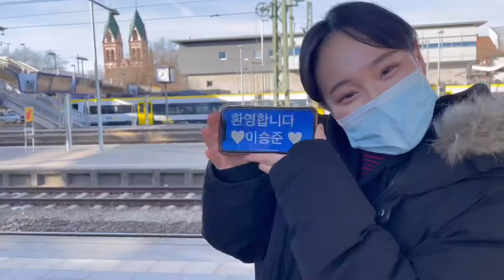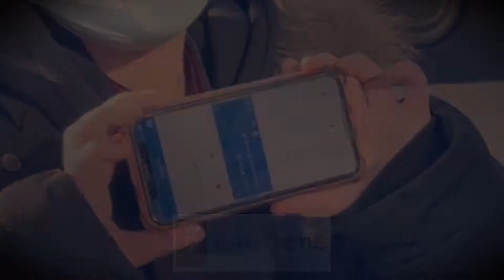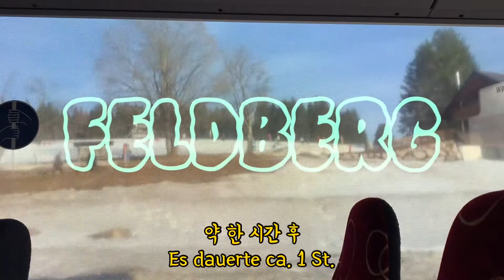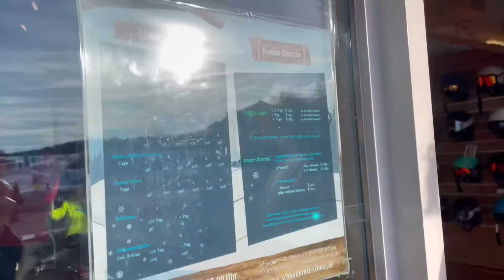[DE] 독일유학생 VLOG 독일에서 새해에 썰매 타기!🛷썰매를 타고 달리는 기분은 징글벨 | Schlittenfahrt im Neujahr in Deutschland 🇩🇪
새해를 맞아 30이 된 기념(?)으로 펠트베엌 이라는
독일 프라이부르크에서 한시간 정도 떨어진 곳에 썰매를 타러 다녀왔습니다. 여러분 새해 복 많이 받으시고 건강하시길 바랍니다.

Hallo 🙋🏻‍♀️ Frohes neues Jahr !
Letzten 1. Januar war ich auf Feldberg, um Schlitten zu fahren! Ich wünsche euch allen einen guten Start des Neujahrs und Gesundheit!
Thank you for your whatching!!(wie kann man das auf Deutsch schreiben?)